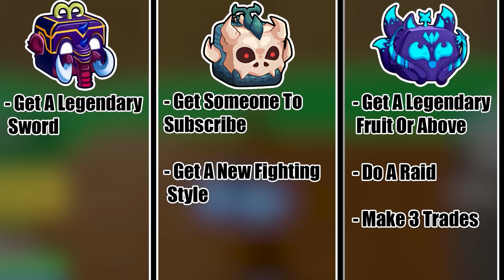We Raced From Noob To The STRONGEST In Blox Fruits With Beast Fruits!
We Raced From Noob To The PRO In Blox Fruits With Only Beast Fruits like kitsune t rex and mammoth